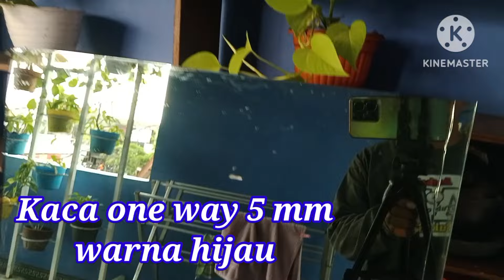PASANG JENDELA ALUMINIUM SENDIRIAN@anthektukang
Pada video channel Anthek tukang kali ini terdapat kegiatan pemasangan jendela aluminium yang bisa dilakukan sendirian.
Pemasangan jendela aluminium ini bisa sendiri karena ukuran jendela sesuai dengan ukuran plong tembok dan tempat pemasangan tidak terlalu sulit.
Intinya jika jendela aluminium ukuran sesuai dan tempatnya mudah pemasangan bisa dilakukan sendiri.
   Semoga video dari channel Anthek tukang kali ini bisa bermanfaat, terimakasih. @anthektukang